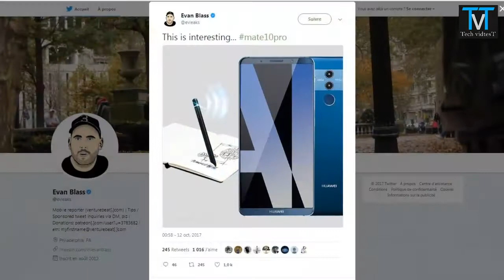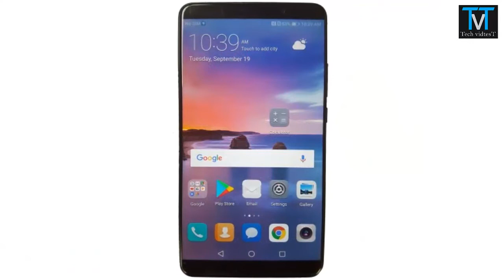The Huawei Mate 10 Pro would hunt on the lands of the Samsung Galaxy Note 8 with his stylus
The Huawei Mate 10 Pro should have the right to a stylus, which would make it a sizeable competitor for the Samsung Galaxy Note 8.
Although it is very close to the Samsung Galaxy S8 + on paper, but much more expensive, the Samsung Galaxy Note 8 manages to convince some users thanks to a functionality unique on the market: its Pen S using the technology of Wacom. It allows you to draw or take notes quickly on the very beautiful display surface of the Samsung phablette.
According to the latest leaks concerning the Huawei Mate 10 Pro, the new high-end smartphone of the Chinese brand could turn the eyes of these users.
Evan Blass published a tweet where we see the Huawei Mate 10 Pro with a stylus. However, Huawei's solution seems very different from Samsung's. This is obviously a stylus equipped with a conventional mine, allowing to write on paper, but that will digitize the movements of the user and send them to the smartphone. Result, the user should have the right to a drawing, or notes, on paper, and a digital copy of his work.
Huawei's solution obviously does not allow to take notes directly on the screen. It will be necessary to reload the ink and to walk with a notebook, which the Galaxy Note allows to replace. The Huawei stylus seems to have been thought of as an accessory, as opposed to the S-Pen it will not be possible to store it in the phone.
Finally, Huawei's solution involves a wireless transmission and therefore a battery, while the S Pen is a completely passive object, which will weigh down the tool and increase its volume. As with all the other promotional material on the phone, it says "Powered by AI", something that Huawei definitely insists on. Difficult to know how Artificial Intelligence will influence the use of the stylus, but the image that this will allow the device to better recognize the writing.
Anyway, the Huawei Mate 10 Pro should be a real competitor for the Galaxy Note 8 by offering both the philette format, with a big battery and very good features, and the stylus for taking note .